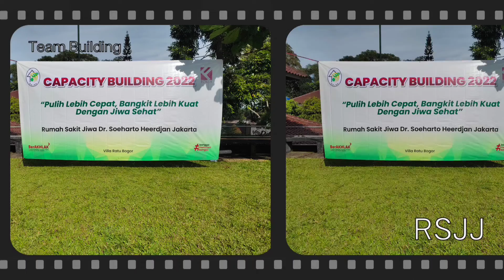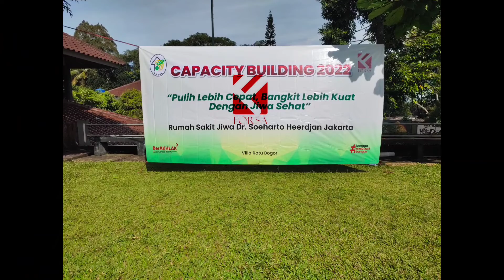kegiatan outbound team Building RSJJ Grogol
Kegiatan outbound team building sendiri merupakan suatu proses yang dialami setiap peserta untuk beraktifitas bersama serta berdinamika satu sama lain menjadi satu kesatuan di dalam tim, didasari oleh komitmen pribadi, terutama mengenai elemid-elemen penting dalam mendasari efektifitas kerja tim.